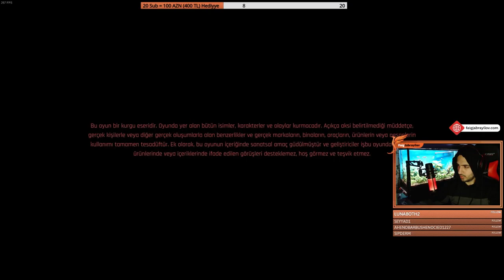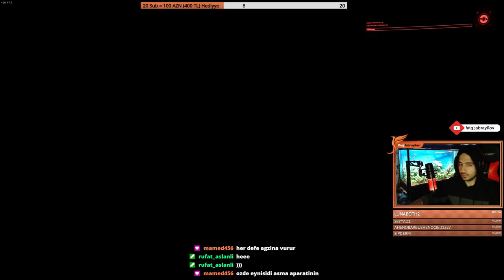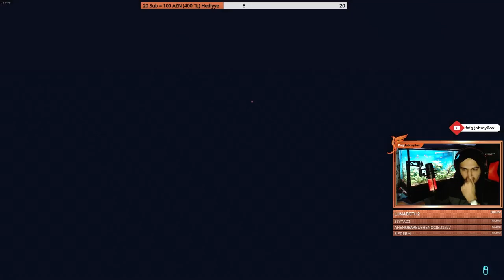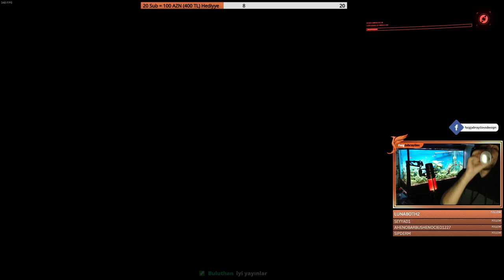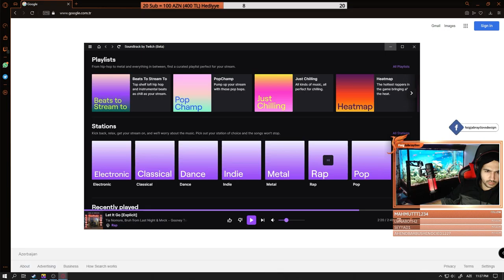Cyberpunk 2077 | Day 4 (from live broadcast)